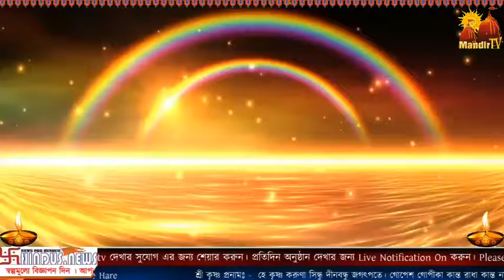কৃষ্ণ লীলা | Krishna lila | Lila Kirtan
Mandirtv.net বাংলার প্রথম সনাতন ধর্মীয় চ্যানেল । গৃহে বসে মন্দির দর্শন করুন ।সকল প্রকার ধর্মীয় বিজ্ঞাপন ফ্রী ৷ আপনার বন্ধু আত্মীয় সহ সকল সনাতনীকে Mandir tv দেখার সুযোগ এর জন্য শেয়ার করুন। প্রতিদিন অনুষ্ঠান দেখার জন্য Live Notification On করুন। আপনার বিজ্ঞাপন এর জন্য আজই যোগাযোগ করুন আমাদের ইনবক্সে । আপনার এলাকার মন্দিরটি রেজিস্ট্রেশন করুন - Mandirtv.net/reg আপনাদের মন্দিরের জন্য তথ্যচিত্র নির্মান করতে এখনই যোগাযোগ করুন মন্দির পরিক্রমা - Mandir tv এর সাথে । আপনার পূজাটি রেজিস্ট্রেশন করুন